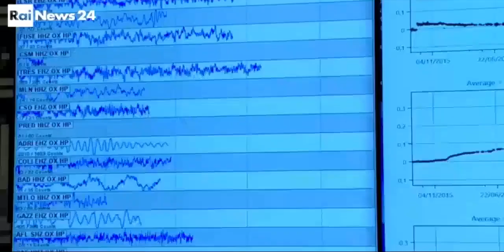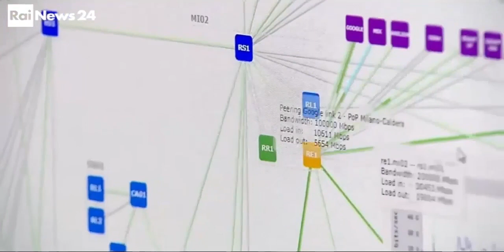Servizio RAI TeRABIT per le simulazioni dei terremoti OGS 6lW Nord EST FGV